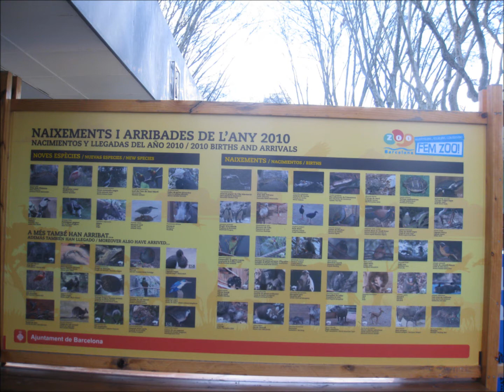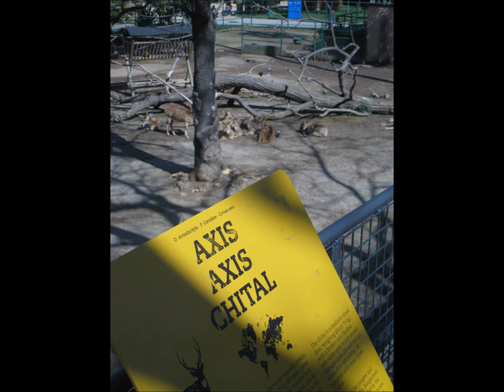Barcelona 2011: Barcelona Zoo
From my visit to Barcelona Zoo. I've got lots of other videos from this visit too - this first one is one I made from still photos that I took. It's a really nice place (ie, for a zoo) - very large and with lots of interesting animals, perhaps especially the reptile house. ;-) I didn't have time to see all of it, unfortunately. But what I did see was great. I recommend a visit. It's very easy to find, right in the center of town. :-)